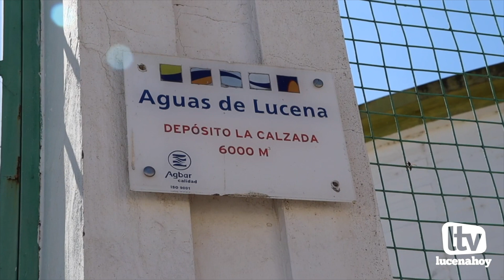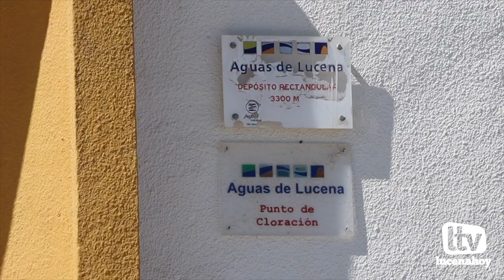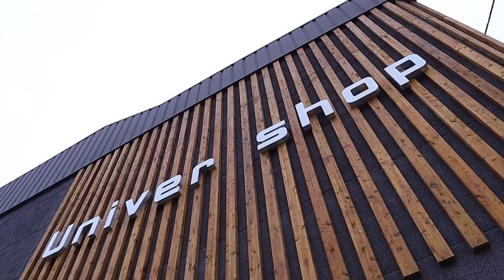VÍDEO: Juan Pérez confía en adjudicar este año las obras de la nueva canalización de agua de Zambra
Juan Pérez confía en adjudicar este año las obras de la nueva canalización de agua de Zambra